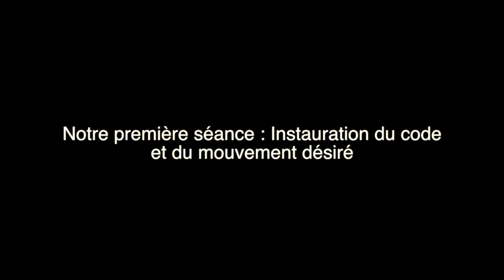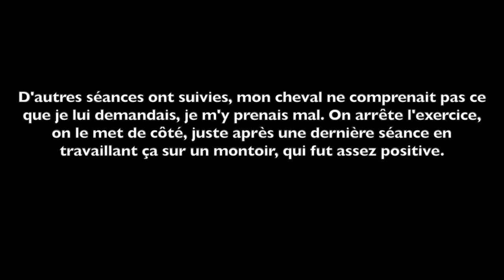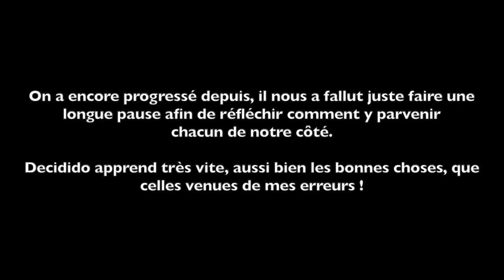Evolution aspiration des hanches !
Petite vidéo pour vous montrer l'évolution d'un exercice qu'on a appris en Mars de cette année, et qui finalement est devenu acquis bien après en été ^^. Il y a encore un petit peu de boulot pour que mon cheval ne bouge que les hanches et très peu les épaules avec ses antérieurs :)

• Sophie, 17 ans
• Decidido est mon cheval, Educado celui de ma mère.
• Ce sont des Pures Races Espagnols de 6 ans.
• Je film avec : Un iPhone, mon Canon eos 100D ou Canon eos 80D (+ 2 objectifs)

A bientôt !